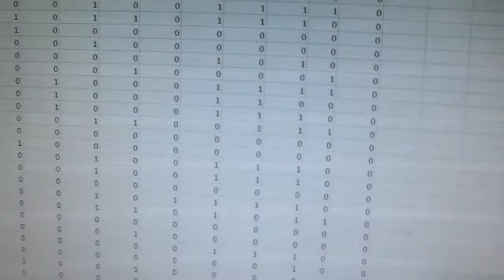STRESS GALORE!!! (23rd of May 2013)